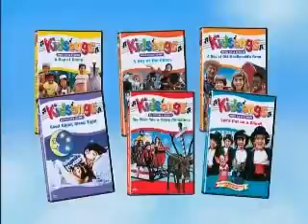Welcome To Kidsongs, a wonderful place full of nursery rhymes, games and much more!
Hey, kids! Welcome to the new world of Kidsongs, a wonderful place where your favorite songs, your favorite Kidsongs Music Videos and all the songs you can sing-along to like, "Old MacDonald Had A Farm", "Mail Myself To You", "Five Little Monkeys", "The Itsy Bitsy Spider" and many many more!

Meet the Biggles, Billy, Ruby and Freckles, and meet Professor Majorchord, Monsieur Pierre, Fooba Wooba John and many more characters, and also meet the Kidsongs kids!

Sing and dance along to brand new original hits, and nursery rhymes and songs from the 60's as you play along in this new musical classic series called Kidsongs, music for kids and teenagers, too!

Look for the new 4-CD pack called My Favorite Kidsongs Collection, which has more than 100 songs and 48 pages of lyrics!

Watch all of your favorite Kidsongs Music Videos and television shows

Look for all of your favorite Kidsongs audio and video collections wherever you go available in stores

Each sold separately for the first time ever from Lyrick Studios!